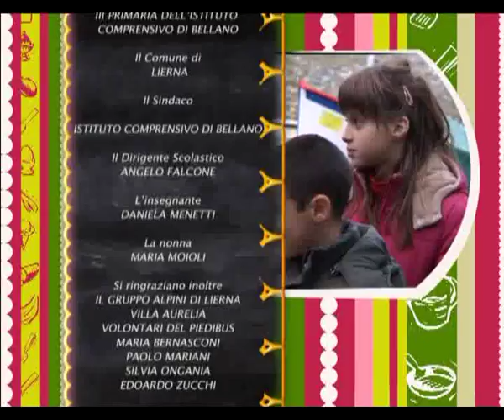GNAM - Lierna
GNAM - Lierna - Per vedere tutte le puntate della prima serie clicca su